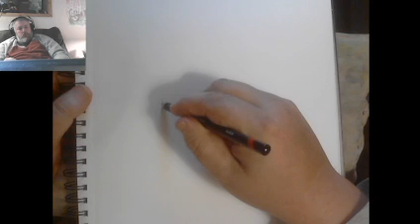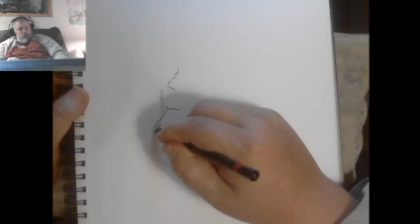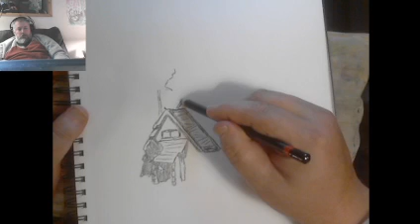Sketching a cottage like church building